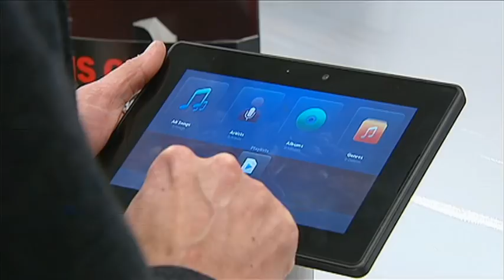RIM Update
Why the latest RIM update is not lifting anyone's spirits. or portfolio balance.